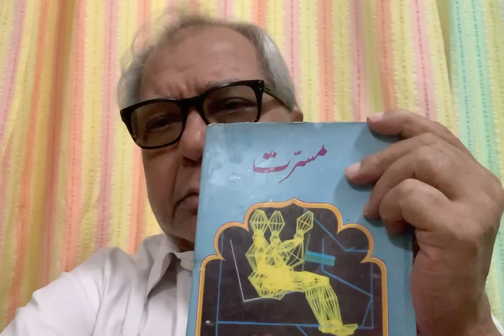Musarrat Bombay Style by Krishan Chander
Entertainment